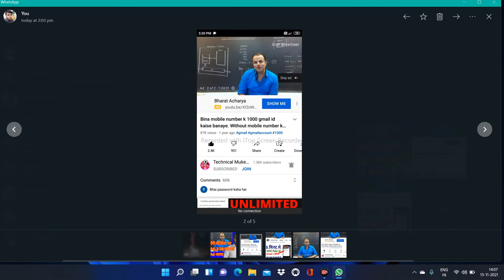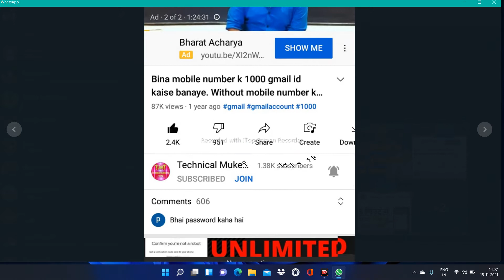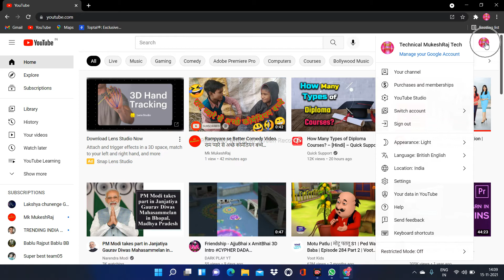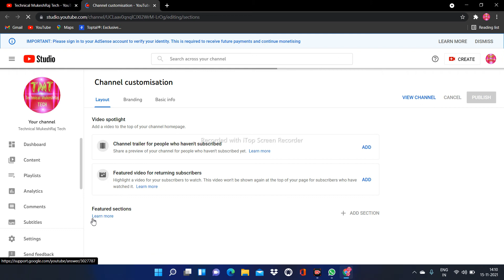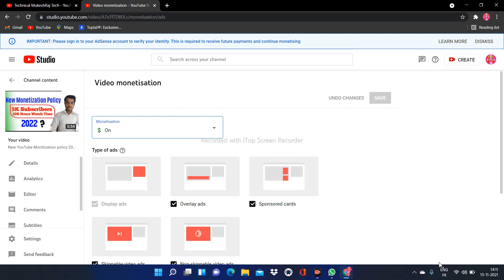My video par 1:26:56 Hr ka Ad aaya thanks for youtube kyo aaya intna big ad